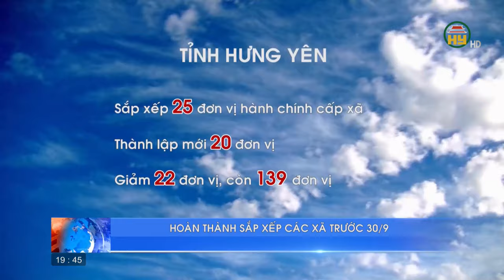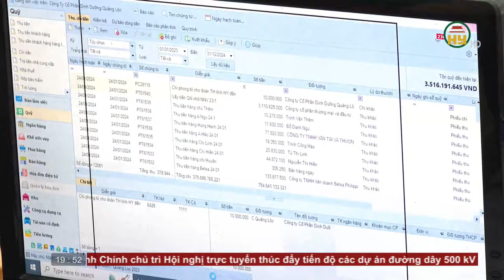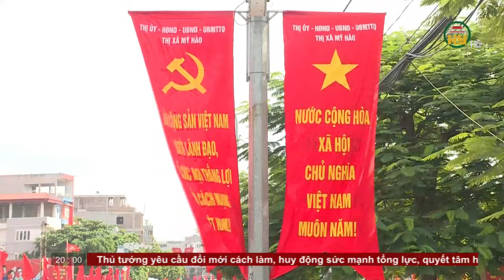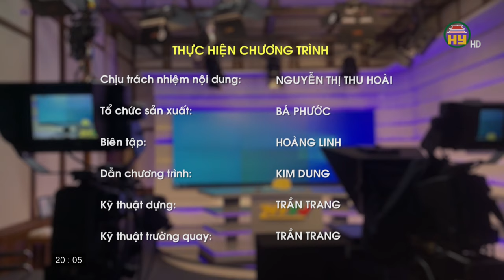Thời sự Hưng Yên Chủ nhật ngày 28/01/2024